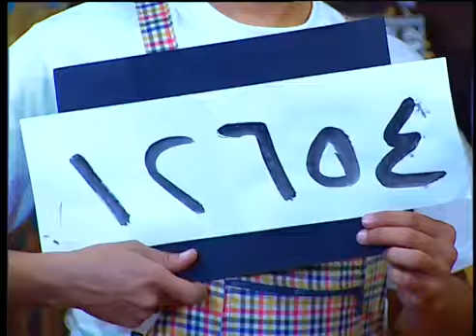الغبي ده يا باشا شرب كوكتيل و عايزني احسبلو عليهم 😂🤣| هتموت ضحك من دولا ورمزي